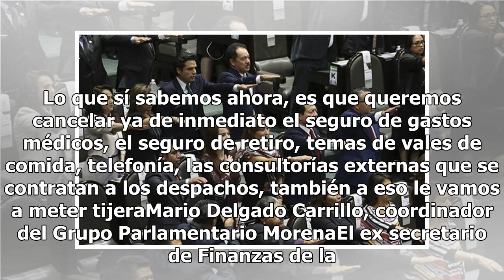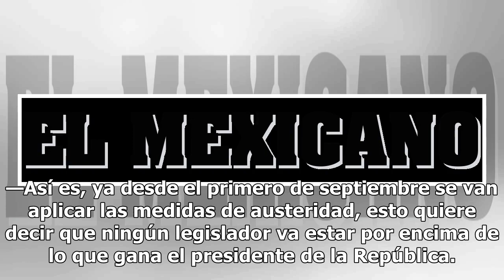Austeridad va en serio, 500 diputados cobrarán menos desde septiembre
Los 500 diputados se quedarán sin su seguro de gastos médicos y retiro, así como sin vales de comida, sin ayuda para la contratación de telefonía y consultorías y cobrarán el primer mes de salario reducido para que no ganen más que Andrés Manuel López Obrador. Lo que sí sabemos ahora, es que queremo...